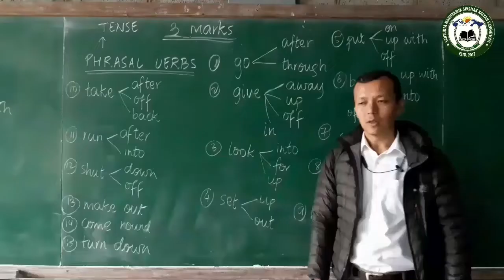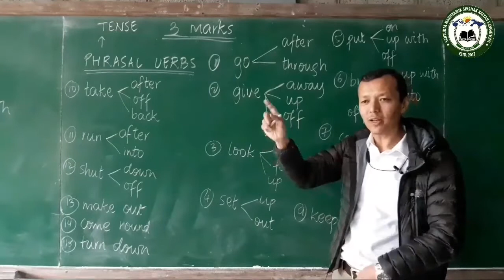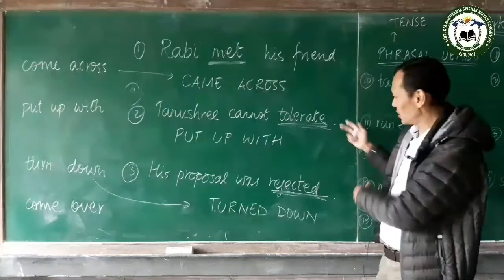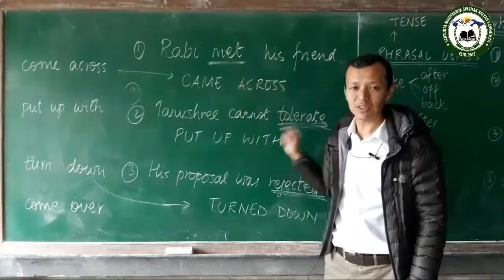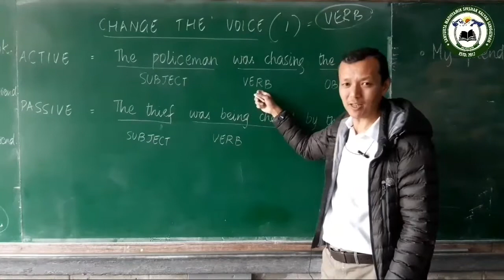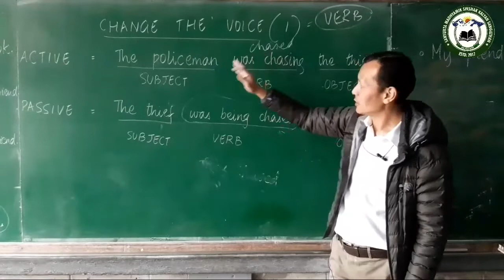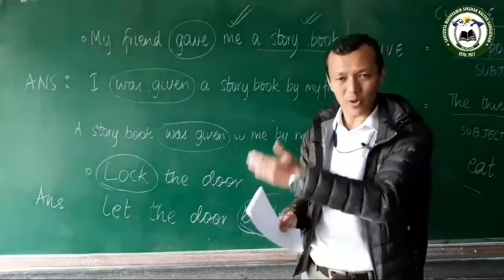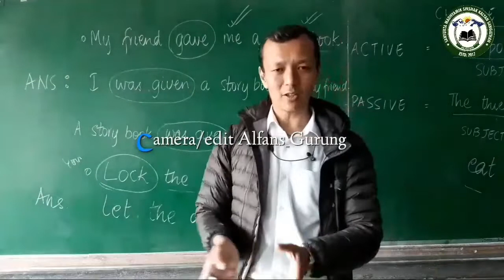English Part II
Class 10 English by Raja Lama,
Assistant Teacher, St. Roberts HS School, Darjeeling